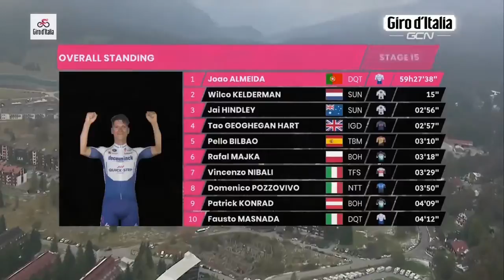Giro d’Italia 2020 – Stage 15 FINAL KILOMETERS | Cycling Planet